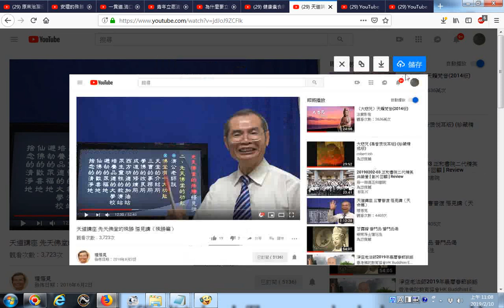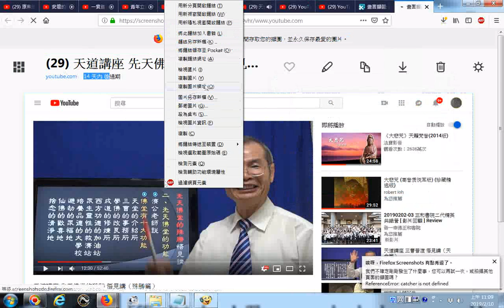ggg20190210 網路影片擷圖的操作實況錄影 以youtube影片為例 天道講座 先天佛堂的殊勝 悟見講（殊勝篇）